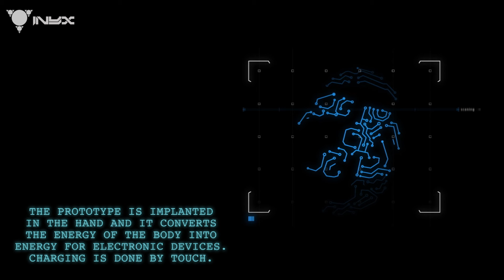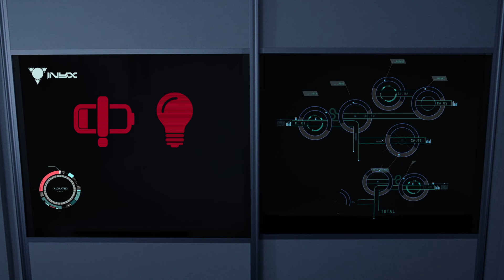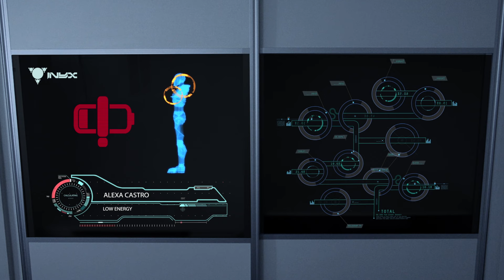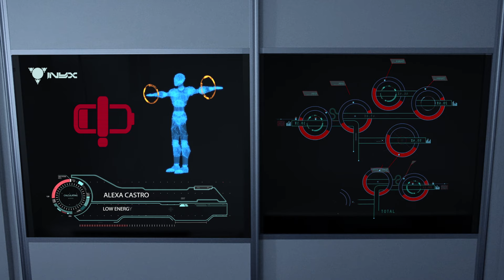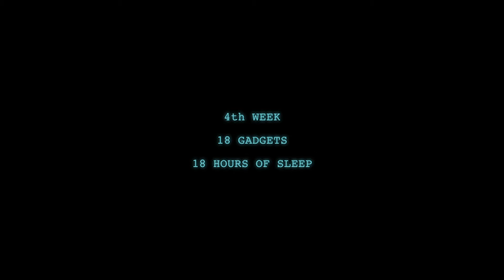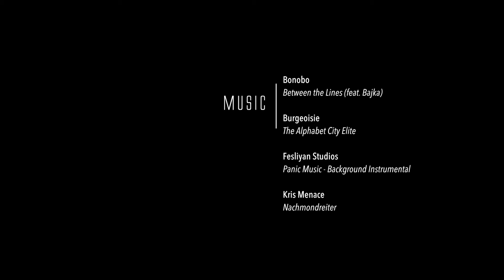Homo Collapsus - Sci Fi Short Film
Final Year Graduation Project made by Ana Rita Queiroz and Priscila Nonato for UFG in 2015.

Trabalho de Conclusão de Curso/Projeto Experimental feito por Ana Rita Queiroz e Priscila Nonato pela UFG (Universidade Federal de Goiás) em 2015.

***Legendas disponíveis em português.